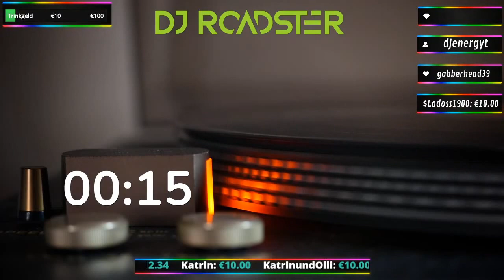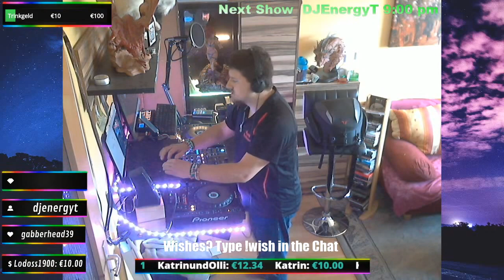DJ Roadster Live Show UK Hardcore / Happy Hardcore 28.05.2021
Downloads for Free